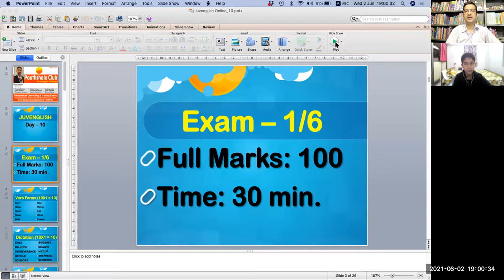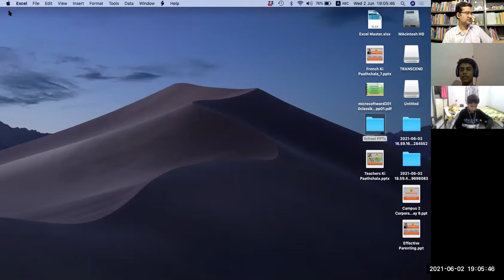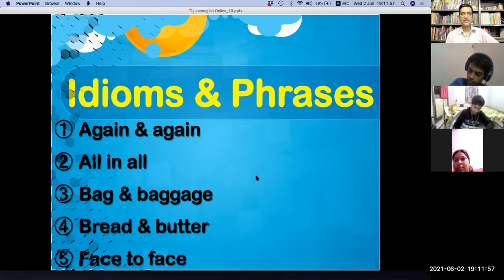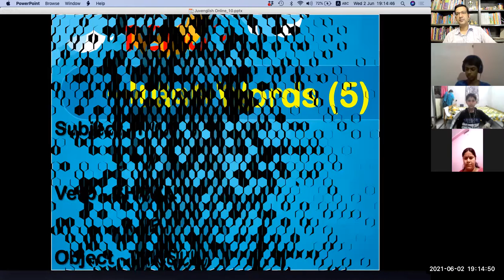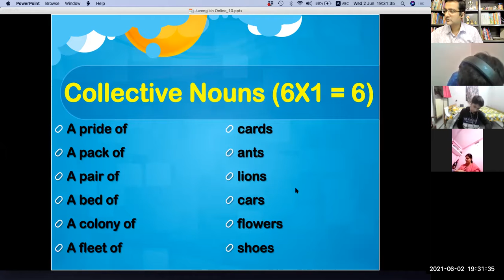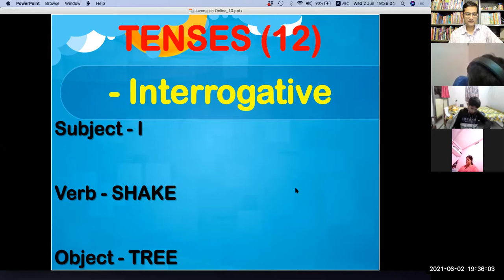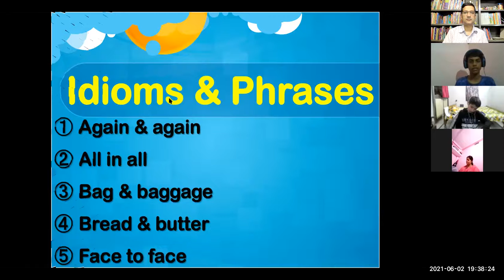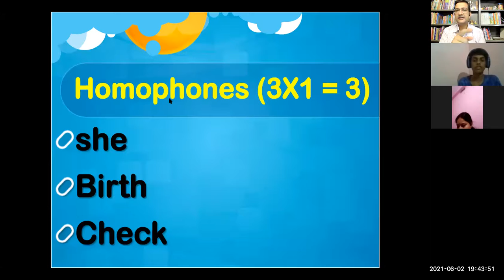Juvenglish Online I Session No. - 11 I Spoken English I Communication Skills I Zoom Online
Mr. Dheeraj Srivastava, an alumnus of Netarhat Vidyalaya (Palamu District, Jharkhand), has done his ‘Hotel Management’ course from Institute of Hotel Management, Bhopal in the year 1998. From 1998 to 2015, a span of more than 17 years, he has worked in various corporates in different capacities. e.g. Choice Hotels International, ITC Hotels, APTDC, Reliance Petromarketing Pvt Ltd, Future Group & Mapro Foods.

In the year 2015, he embarked on a unique journey solely driven by his passion & emotion. He shifted to Muzaffarpur (Bihar), his hometown from Gurgaon to bring a change / make a difference in ‘Education Field’. He founded “Paathshala Club / Dheeraj Ki Paathshala” for students under the umbrella of ‘Vikramaditya Counselling & Training Centre’. In this club he is working mainly on:-

Personality Development
Communication Skills / Spoken English
Teachers Training
Career Counselling
French Language
Parenting Workshop
Education Recruitment
Cambridge English
Kindergarten Curriculum

He is a motivational speaker and has a vision to create a 360º platform to assist students from “Learning to Earning”.

Catch him on Telegram : 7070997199